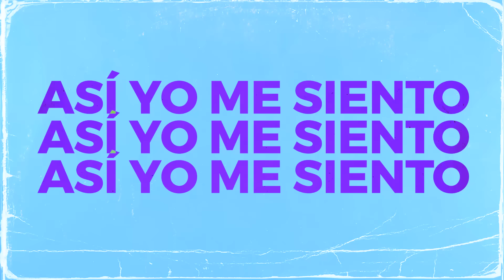Elvis Crespo, Manny Cruz, R.K.M & Ken-Y | Imaginarme Sin Ti - Remix (Lyric Video)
The official channel for the king of merengue ELVIS CRESPO

El creador del clásico mundial "Suavemente"